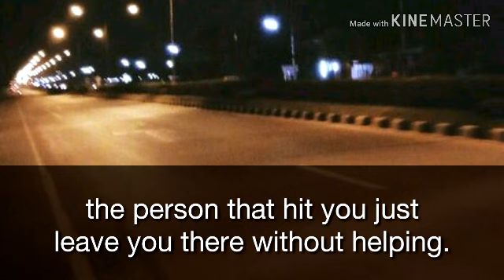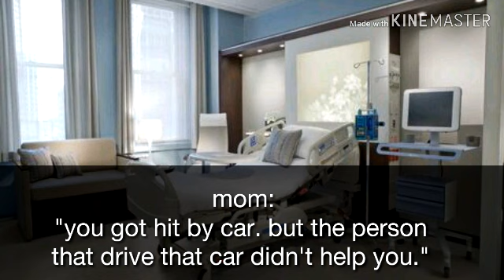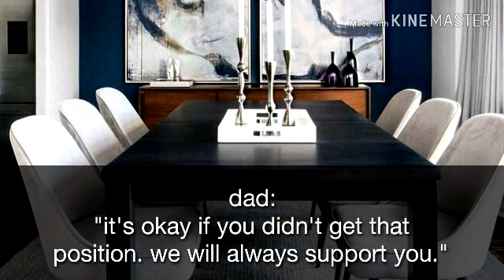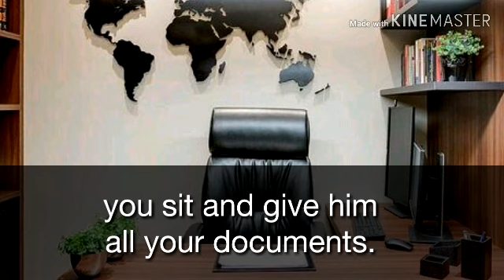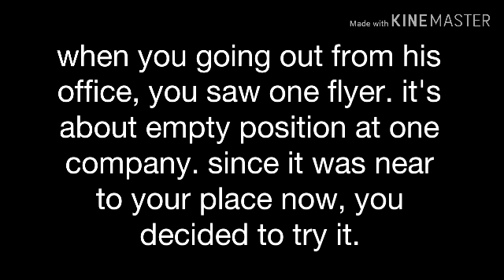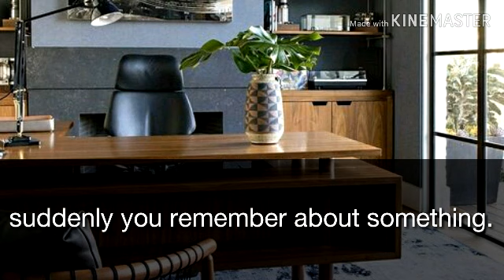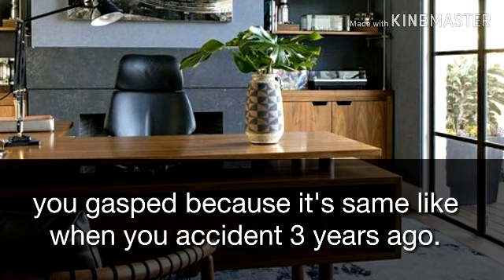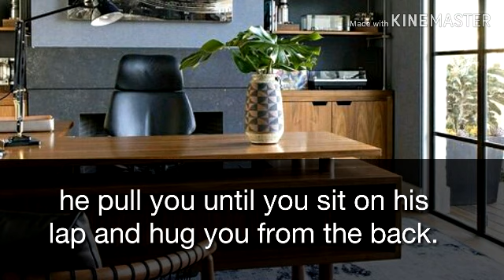[S.COUPS's] “Donor” | Oneshot ff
06052019

Firstly, Idk why i think that my english is very bad in this ff, I'm sorry  ;-;. Before this I'm not interesting to learn English since english is only 2nd language in my country. Second, I have an exam start from 15th May and maybe i have no time to make ff? Let's pray so that my english will be better after english exam (͡° ͜ʖ ͡°). And lastly, happy fasting to all muslims all around the world!

Getting closer svt (piano ver)
Clap svt (piano ver)
Run to you svt (piano version)

1. DINO [√]
2. VERNON [√]
3. SEUNGKWAN [√]
4. THE8 [√]
5. MINGYU [√]
6. DK [√]
7. WOOZI [√]
8. WONWOO [√]
9. HOSHI [√]
10. JUN [√]
11. JOSHUA [√]
12. JEONGHAN [√]
13. S.COUPS [√]
REQUEST? »»» officially OPEN 🔓
(Maybe I'll make ff for the most cast request. SVT only)